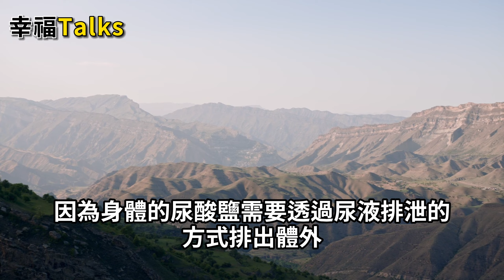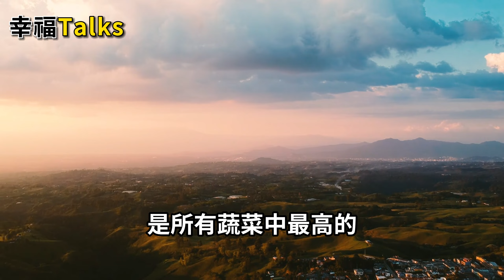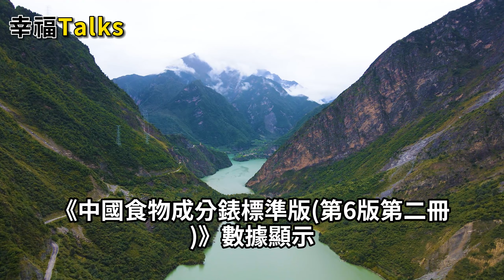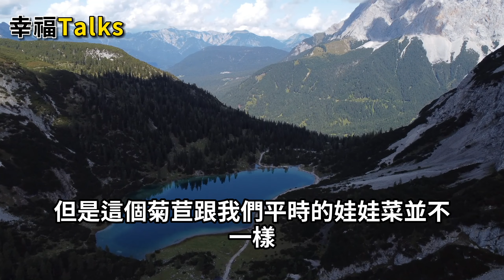高尿酸痛風的“幫凶”被揪出，這四種千萬別碰，吃一口尿酸馬上升到800。可惜很多人還天天吃。 【幸福Talks】中老年心語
高尿酸痛風的“幫凶”被揪出，這四種千萬別碰，吃一口尿酸馬上升到800。可惜很多人還天天吃。